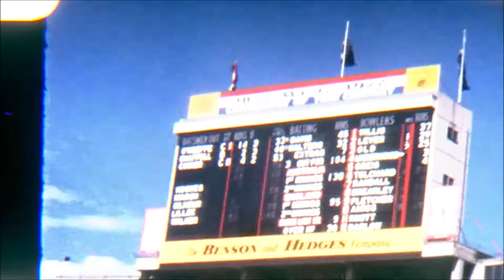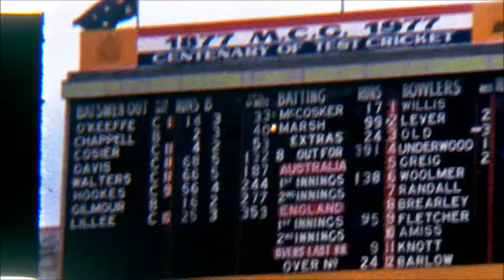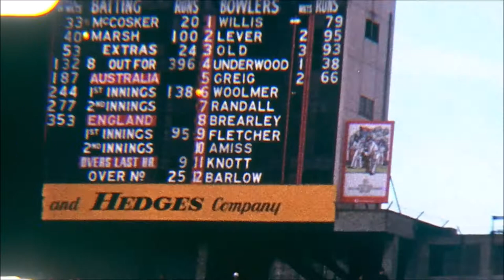1977 Centenary Test Aus vs Eng MCG transferred from STD 8mm film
The great "DK" and the late "Tangles" bowling